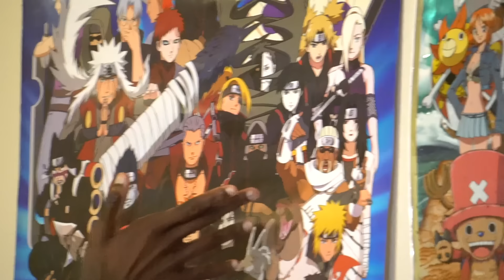BACK & FORTH EP 3: TOP 20 STRONGEST NARUTO CHARACTERS - SAKURA IS STRONGER THAN TOBIRAMA?!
On today's episode of back & forth we tackle the topic: who's the strongest Naruto characters?!

Back & Forth is a show where we discuss anime, video games, music and other pop culture topics!

Mark Phillips - @SupremeDreams_1
Affiong Harris - @CleanUniform

GAMING CHANNEL